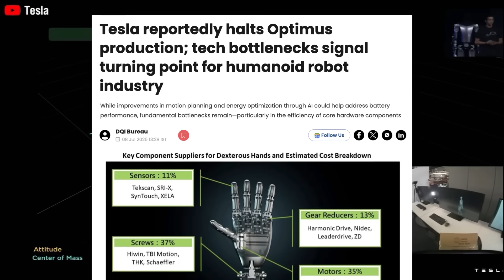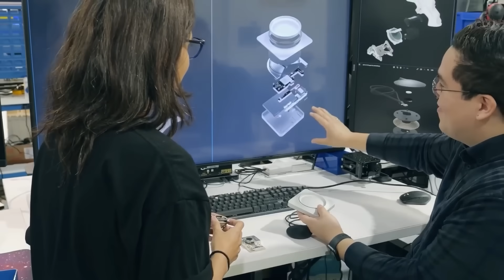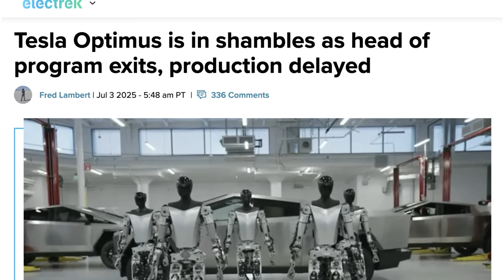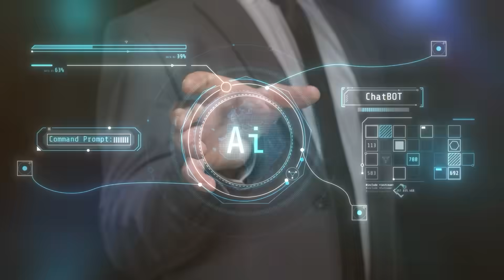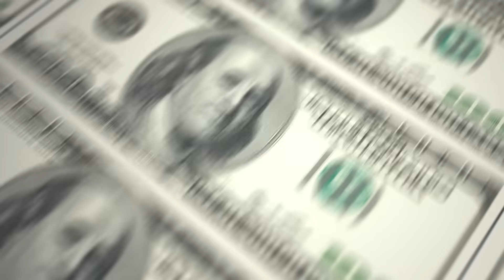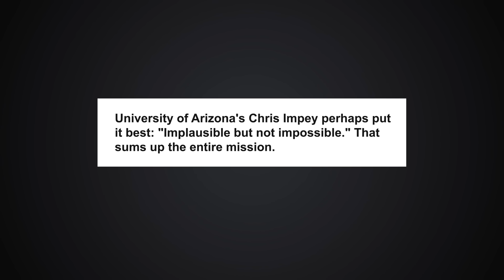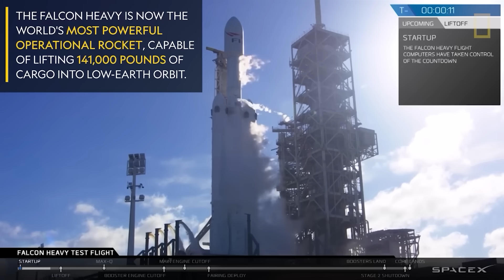Tesla OPTIMUS Failure Exposed! Elon Musk’s Robot DREAM Falls Apart!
Tesla’s AI humanoid robot Optimus was meant to revolutionize the future—but now, Elon Musk’s grand artificial intelligence dream is cracking. Shocking failures are surfacing, and the truth is finally out.

Tesla’s AI humanoid robot, Optimus, was supposed to change the world. Elon Musk promised a future where artificial intelligence and robotics would replace human labor, transform industries, and live in our homes. But now… that dream is falling apart.

Behind the flashy demos and bold claims, the truth about Optimus is finally being revealed—and it’s not what anyone expected. From malfunctions to missed milestones, the robot that was meant to lead the future is struggling to survive the present. Is this the beginning of the end for Elon’s robotic vision? This isn’t just a setback—it’s a reality check for the entire AI and robotics revolution. And the world is watching. What went wrong? Find out before the story gets buried.